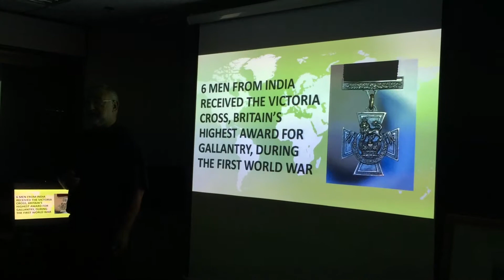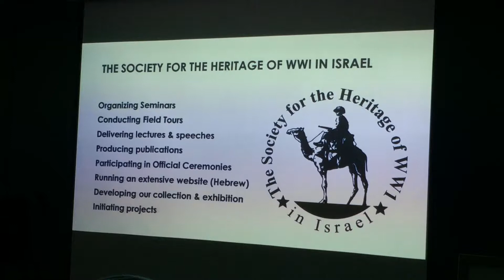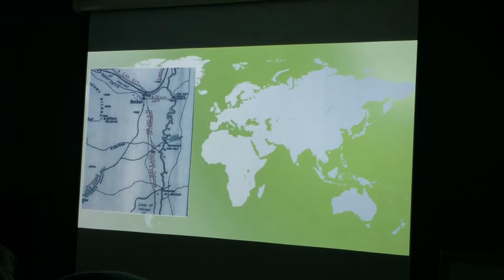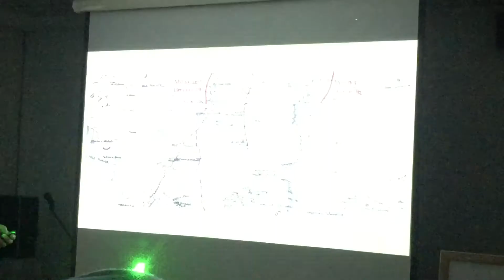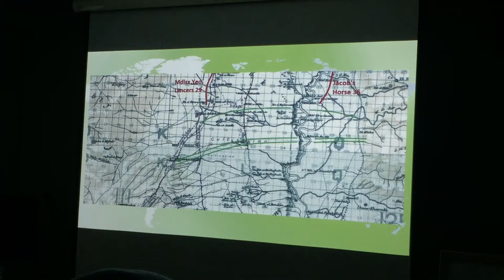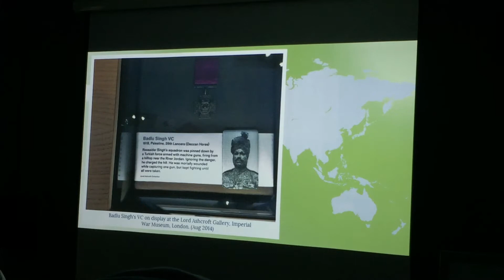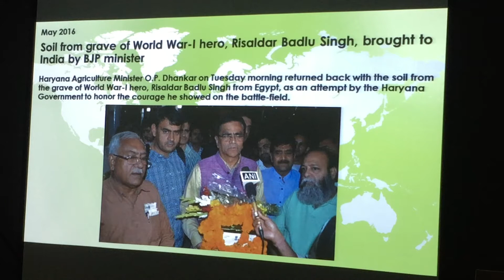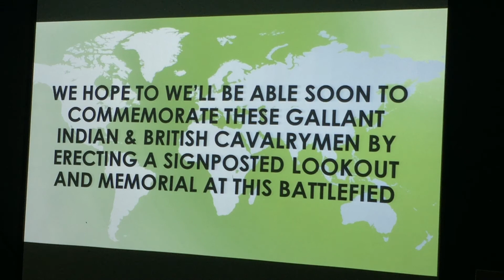Eran Tearosh lectures at The Haifa History Society house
in front of the Indian delegation in memory of the Indian cavalry who conquered Haifa 100 years ago.
Eran is the chairman of The Society for The Heritage of World War I in Israel.